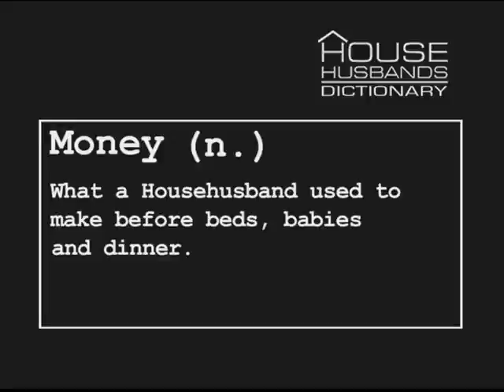Jillian Barberie Reynolds never wears the same thing twice?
Description: Fox Reality Channel original series Househusbands of Hollywood," "Saturdays, Premieres August 15 9p/8c," "